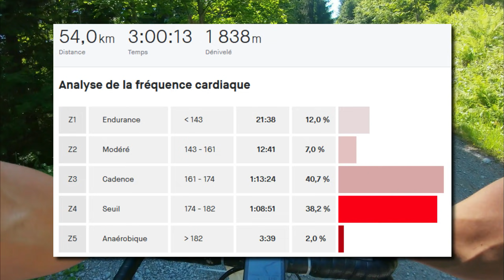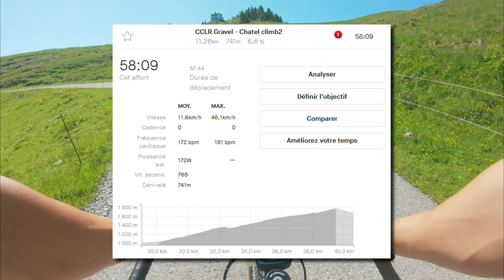Au coeur d'une COURSE Gravel : Châtel Chablais Léman Race 2021 🚲⛰🏁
@Origine_Cycles m'a proposé de m'aligner sur la course Gravel de la Châtel Chablais Léman Race 2021. J'y suis allé avec un peu d'appréhension et finalement ce fut une super expérience ! 😃

Bien content pour ce premier dossard Gravel. J'ai tout donné, je n'aurais pas pu faire mieux à part boire d'avantage pour éviter les crampes à la fin. J'apprends, et l'an prochain le finish sera d'avantage explosif c'est promis 😉

Images fournies par
Accessoire indispensable à l'exploration

Sommaire :
00:00 top départ !
02:33 le team Origine évite la chute de peu sur la gauche
05:09 j'entends un bruit étrange dans ma roue
07:01 le premier col en bonne compagnie
09:37 la bascule
13:37 second col, go !
17:42 l'accident était très proche !!
21:42 crampes de folie
24:02 je retrouve les copains

Trace chargée et suivie via un Garmin 530
Vidéo tournée comme toujours avec la GoPro Hero 7 black